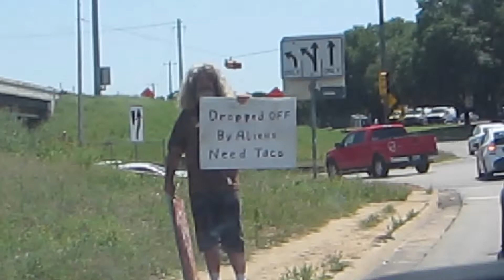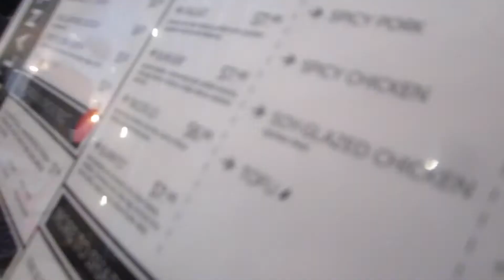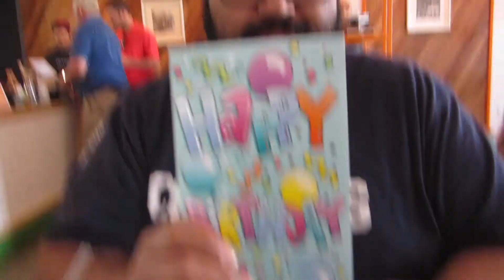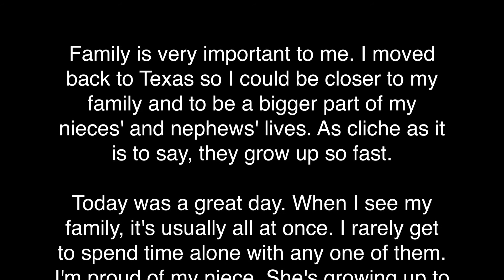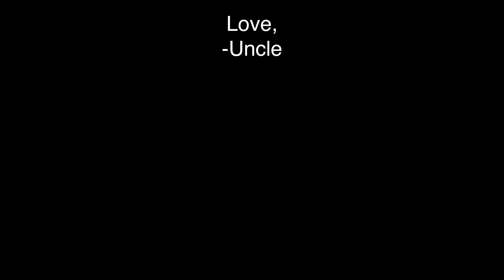Uncle / Niece Day! - The Fat Man Diaries Vol.39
My niece spends the day with me in celebration of my belated birthday.